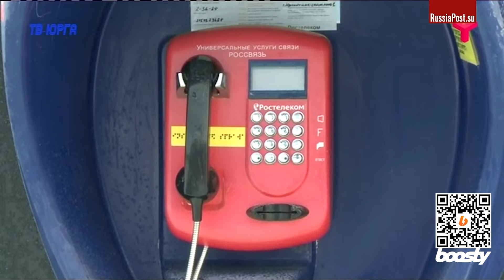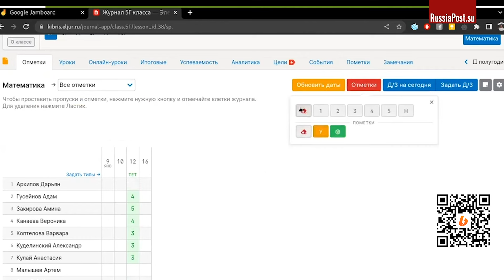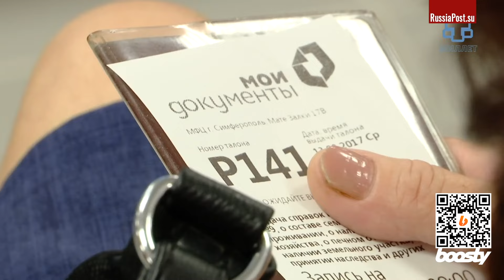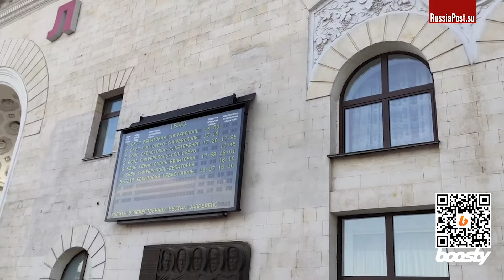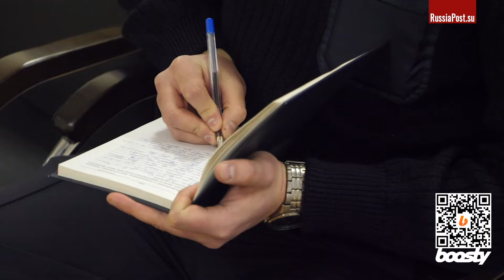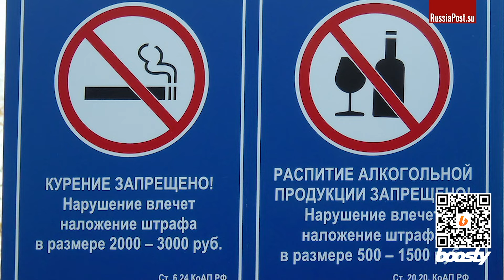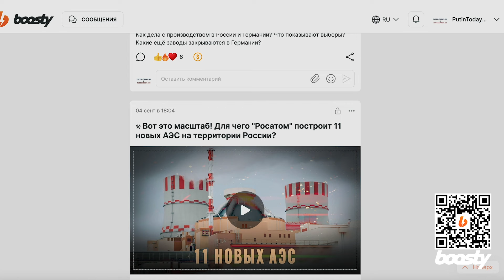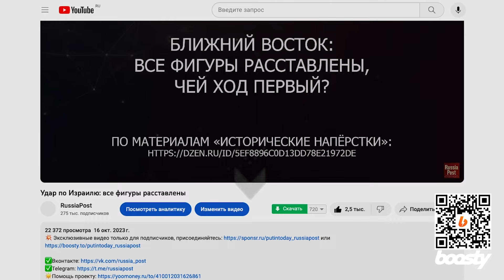По пунктам: чем российская глубинка отличается от того что у соседей?